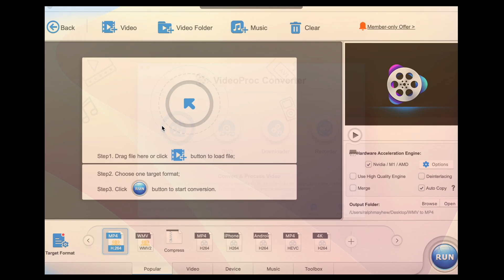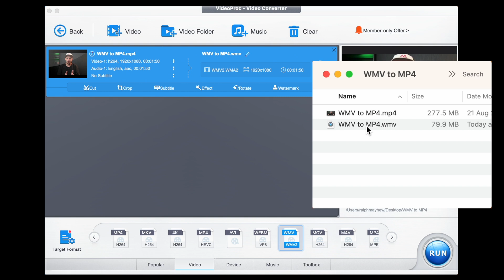How to Convert MP4 to WMV | Video Converter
Best MP4 to WMV Video Converter Software
About VideoProc Converter

1, easy to use: convert multiple videos into one with just one click.
2, powerful: convert videos from different formats, resolutions, and aspect ratios into a single unified mode.
3, an all-in-one solution with additional tools included: crop, merge, trim, split, add watermark/subtitle, crop, sync audio & video,  digitize dvds, convert over 420 video/audio formats mutually, compress large files, capture screen recordings, and perform other convenient functions.

Timestamp
0:00 Intro
0:38 Convert MP4 to WMV - step by step
Step 0. Download and open VideoProc Converter
Step 1. Import the desired source MP4 video files to be converted to a new format
Step 2. Select WMV as the output format
Step 3. Export the converted product